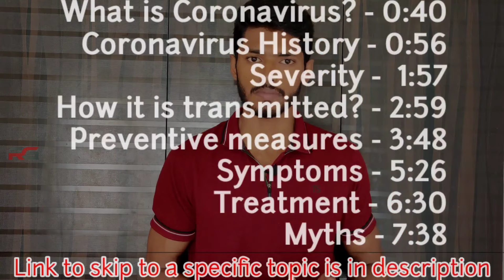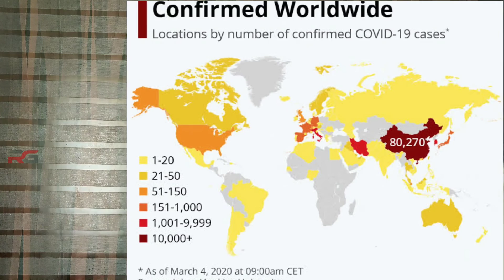Everything You Need To Know About Coronavirus Outbreak | Coronavirus Crisis 2020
This video will give toy complete idea on noval coronavirus, how to prevent it, it's symptoms and treatments.
All the myths around coronavirus are busted in this video.

Don't panic. Stay safe!

Select the timeframe below to jump to a specific topic

What is coronavirus? - 0:40
Coronavirus History - 0:56
Severity - 1:57
How it is transmitted? - 2:59
Preventive measures - 3:48
Symptoms - 5:26
Treatment - 6:30
Myths - 7:38